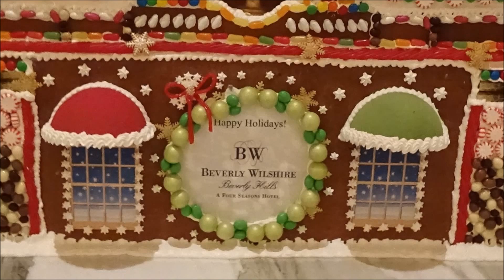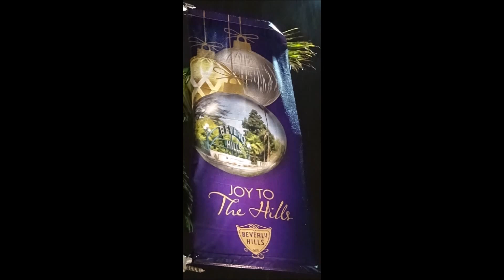A Holiday Card From Beverly Hills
Holiday scenes from Beverly Hills, California.